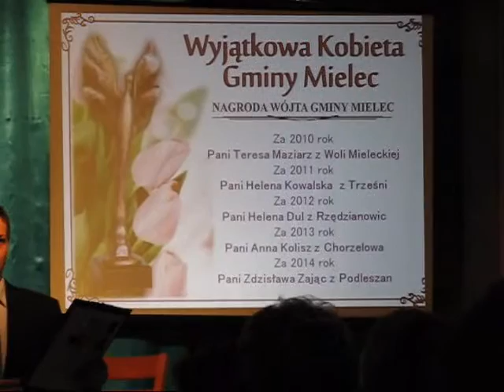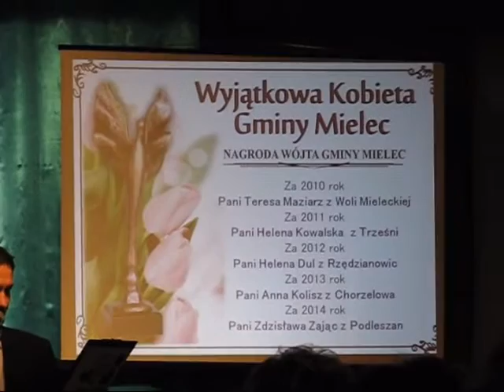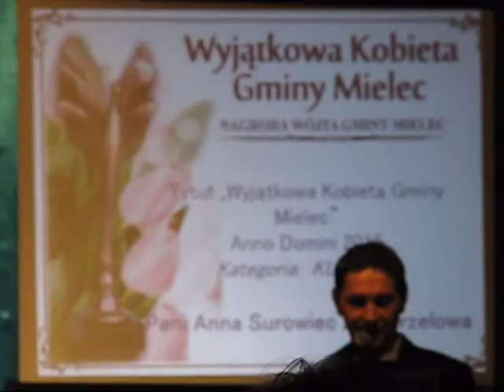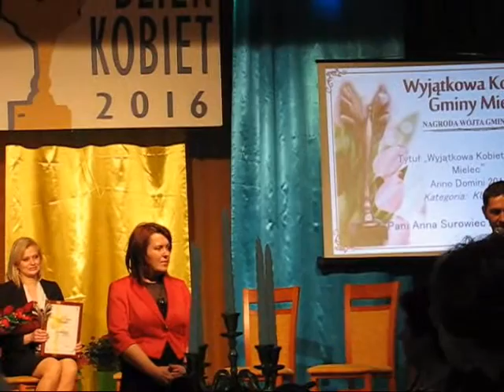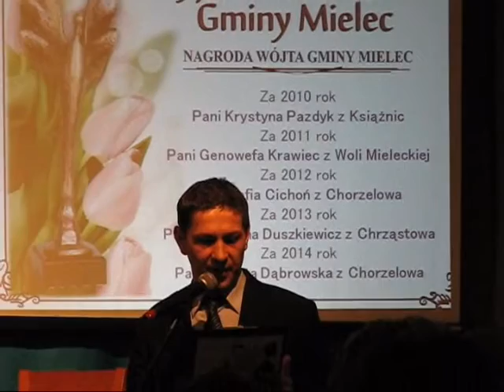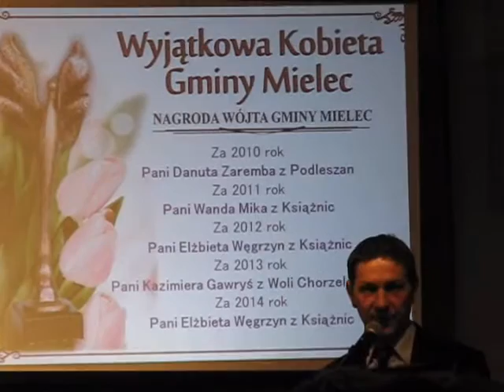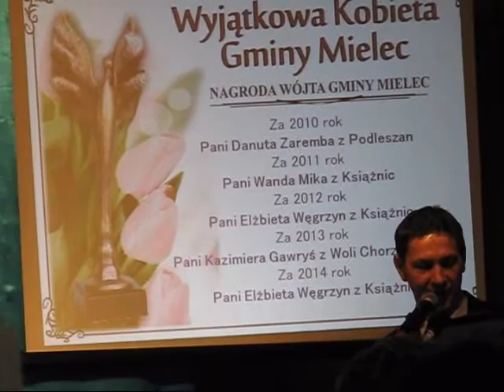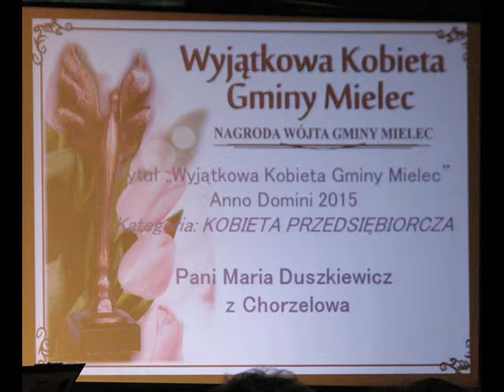Wyjątkowa Kobieta Gminy Mielec,nagroda wójta, Chorzelów 06.03.2016